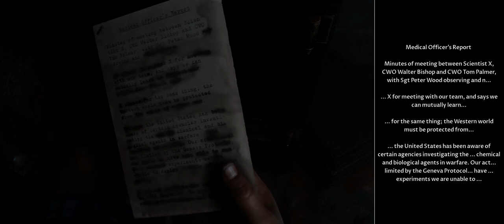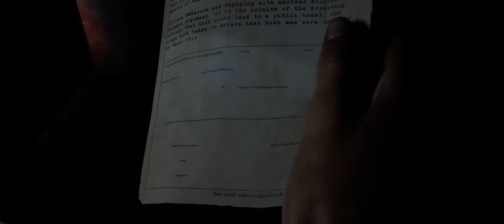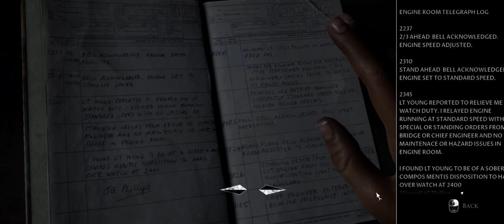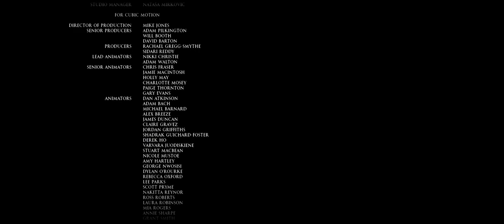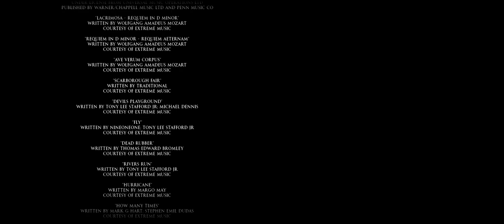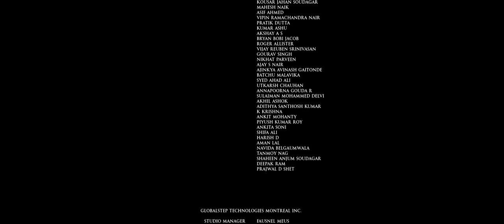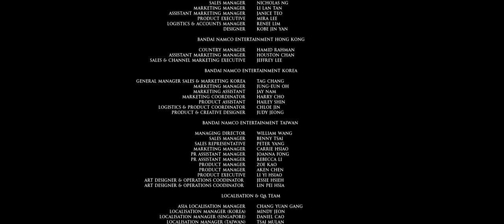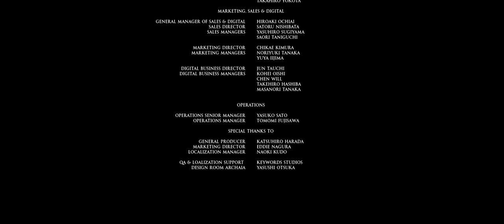Man of Medan Part 6